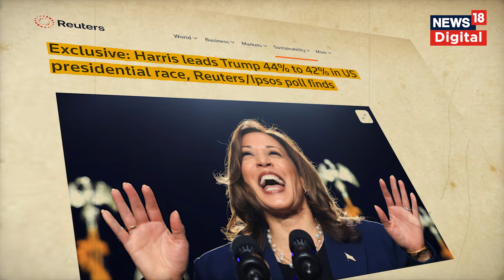Kamala Harris नए Poll में Donald Trump पर पड़ीं भारी, Presidential Election का खेल पलटा? | N18G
क्या अमेरिकी राष्ट्रपति चुनाव में कमला हैरिस का नाम आगे आने से खेल पलट गया है? ये सवाल उठा है Reuters/Ipsos पोल के आंकड़े सामने के बाद. दरअसल इस पोल के मुताबिक, डेमोक्रेटिक पार्टी की कमला हैरिस को रिपब्लिकन पार्टी के डॉनल्ड ट्रंप के मुकाबले 2 पर्सेंटेज पॉइंट की बढ़त मिली है. यानी इस पोल से कमला ट्रंप भारी पड़ती दिखी हैं.